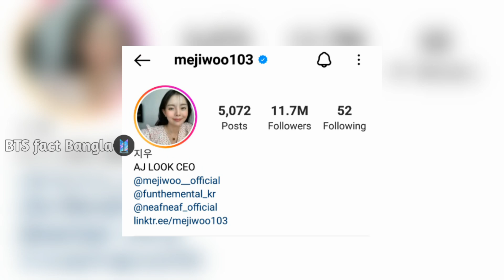J-hope's sister Jung Ji-woo | Jung Ji-woo's all details real age, weight, height, instagram id , yt